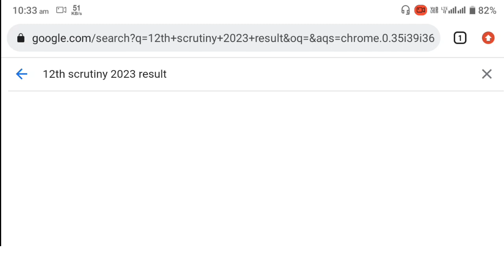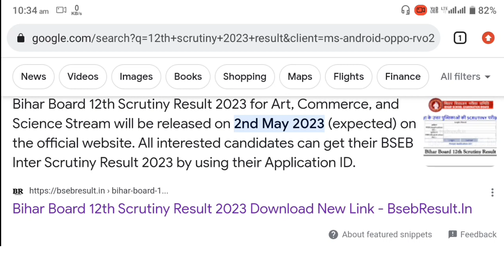Bihar Board Scrutiny Result 2023 Date । Bihar Board Scrutiny Result Kab Aayega ।Scrutiny Result 2023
12th scrutiny result 2023 kab aayega
12th scrutiny result 2023
10th scrutiny result 2023
bihar board 12th scrutiny result 2023 kab aayega
scootny result
scrutiny result
scrutiny result kab aayega
12th scrutiny result
inter scootny result kab aaega
12 scrutiny result 2023
12th bihar board scrutiny result 2023
12th scrutiny result 2023 kaise check kare